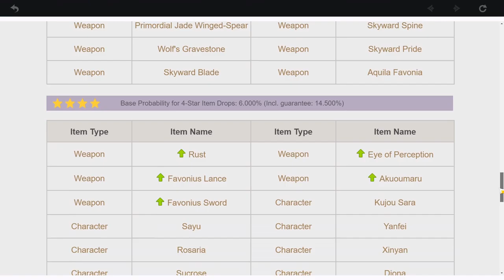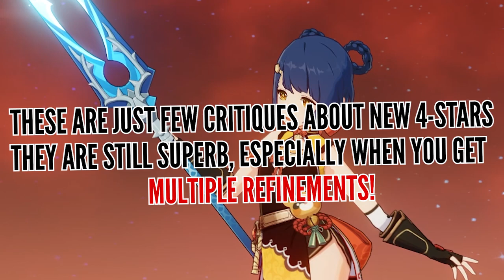NEW 2.2 BANNERS ARE FORCING PLAYERS TO MAKE HARD DECISIONS | GENSHIN IMPACT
It’s not as clear as it seems when looking at the newest Hu Tao & Staff of Homa banners...

In this video, GG reviews all the intense questions a lot of the Genshin viewers keep asking, things like the newest revealed Staff of Homa banner and Hu Tao banner rerun. This video also covers a topic that rarely gets discussed and that's the comparison between featured character and weapon banners. Since Staff of Homa rerun features so many great weapon options, including Elegy for the End and Sacrificial Sword, a lot of players might be tempted to summon on this banner but there are some caveats you need to be aware of. Also, let's not forget Genshin Impact 2.3 livestream is coming up and positioning Hu Tao's banner before the reveal of new update is a bit of a tricky situation...

Genshin Impact is an open-world gacha game that's available on PC, PS4, PS5 and mobile devices (iOS & Android). Genshin Impact features fast gameplay with best RPG elements in an action packed setting.

Footage:
All footage produced by Gacha Gamer.